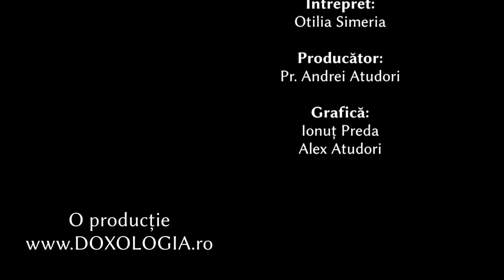Tropar la sărbătoarea Izvorul Tămăduirii